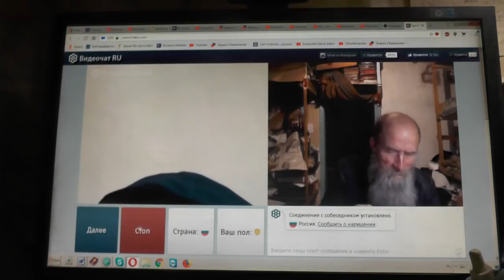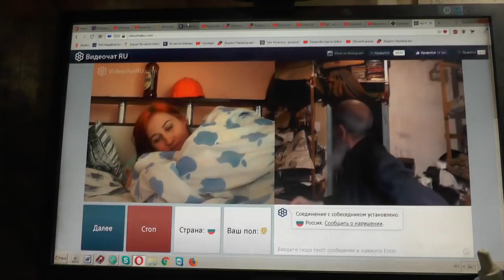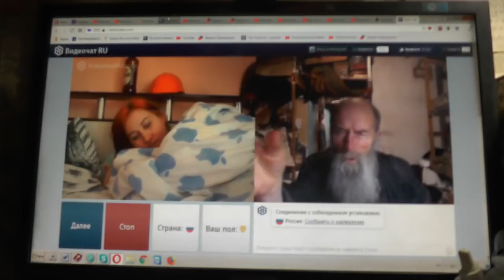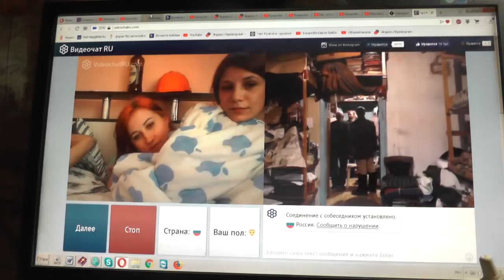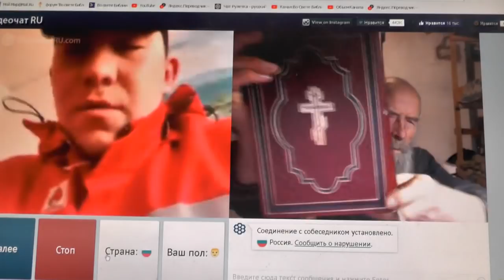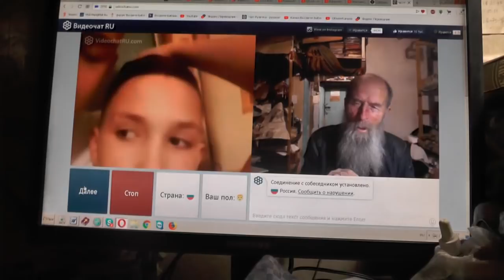№146. Лук. 14:23 …пойди по дорогам и изгородям и убеди придти. Апрель. 2019